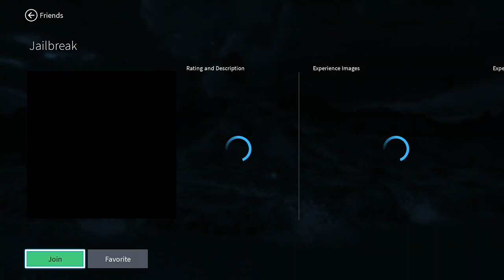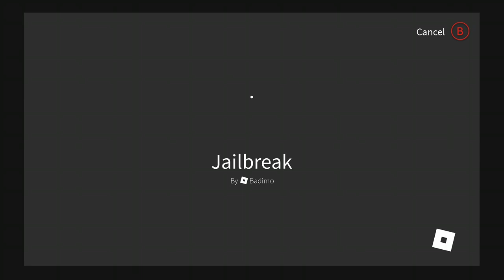Jailbreak as a cop because im bad at the game